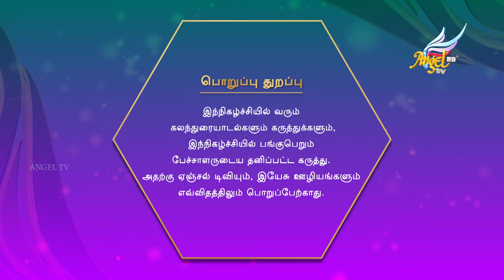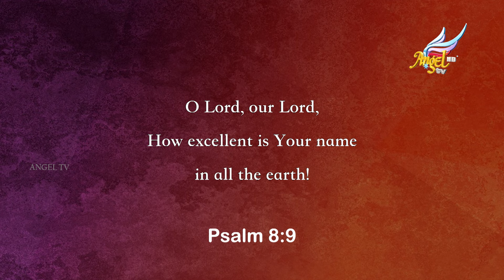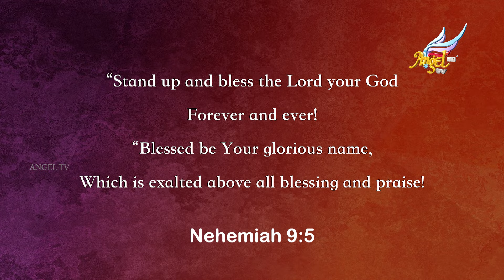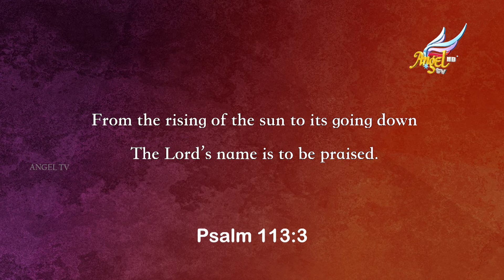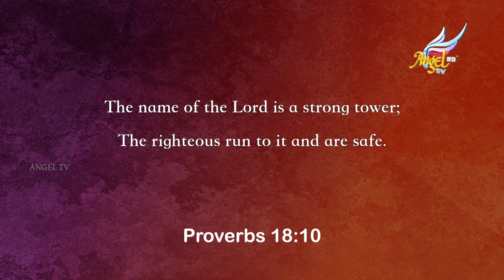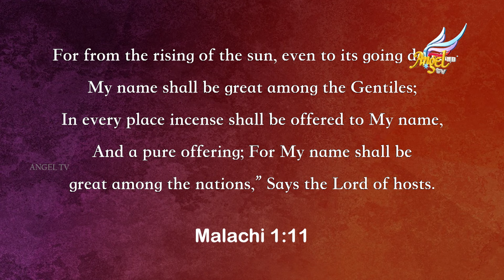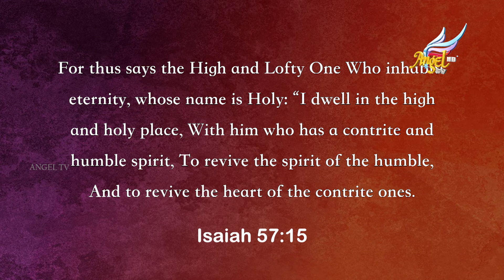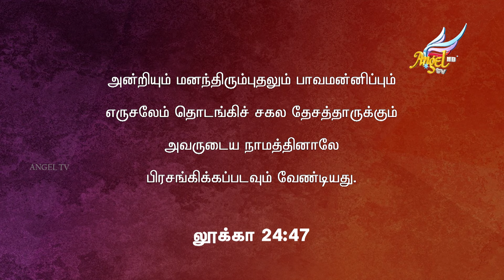Hour of Peace // நிம்மதியின் நேரம் | The Majesty of His Name - Psalm 8 | Ep 601